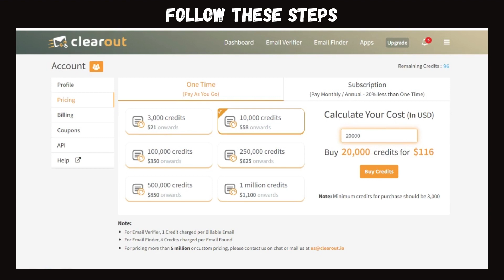Clearout Biggest Black Friday Sale | Avail The Offer In 5 Seconds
Clearout Email Finder and Email Verification Tool is offering a heavy discount in the purchase price of its credits.

The sale period is for 10 days from 21/11/21 to 30/11/21 and the discount depends on the number of credits purchased.